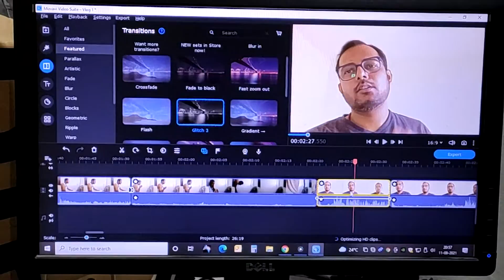#1 Vlog I कुछ ऐसे दिन बीत जाता है अकेले ही I daily vlog hindi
Description

Title - #1 Vlog I कुछ ऐसे दिन बीत जाता है अकेले ही I daily vlog hindi

daily vlog
hindi vlog
edutech vlog
travel vlog
indian vlogger
family vlogger
prateek shrivastava
prateek shrivastava vlogs
family vlogs
travel vlogs

Introduction Vlog a day in my life
productive day in my life indian vlogger